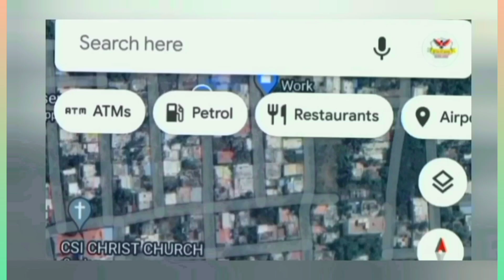Ford Fiesta Classic Diesel 2011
Ford Fiesta Classic Diesel
Model 2011
Owner 3
Insurance Current
Fitness Upto 2026
Ac Good Chill
Power Steering
Power windows Center lock Remote control Systems
Brand Music Systems
Leather seats Super Quality
Tyres Good New 75%
Flocars Coimbatore